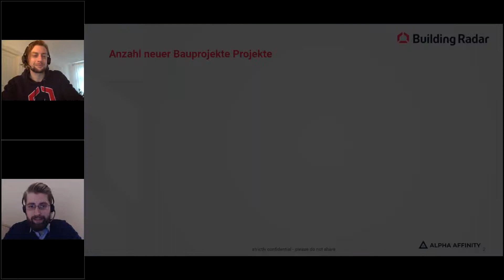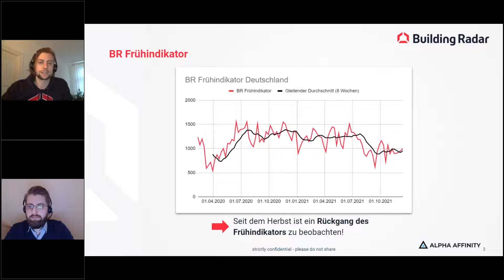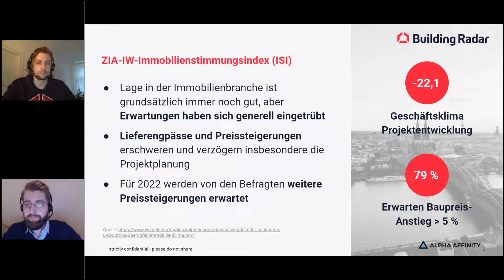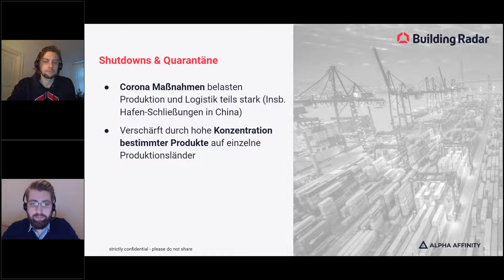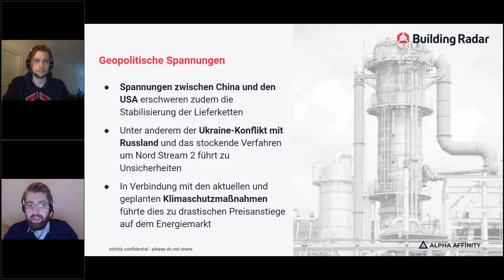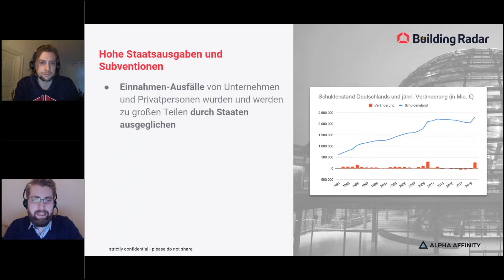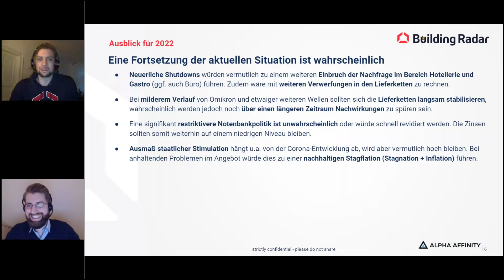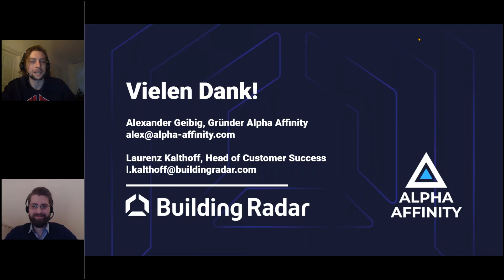Lieferengpässe und starke Preissteigerungen bei Rohstoffen und Vorprodukten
Lieferengpässe und starke Preissteigerungen bei Rohstoffen und Vorprodukten - wir schauen auf die Auswirkungen der Corona-Krise auf die Bauwirtschaft mit Ihnen. Wie sieht die Prognose für das Jahr 2022 aus? Welchen Folgen hat dies für Sie? Worauf müssen wir uns einstellen?

Während die Nachfrage in der Baubranche weiter ungebrochen stark ist, werden vermehrte Lieferengpässe und starke Preissteigerungen bei Rohstoffen und Vorprodukten zu einer immer größeren Herausforderung. Für 2022 stellt sich somit vielen Entscheidern die Frage, ob hier eine Entspannung oder möglicherweise gar eine Verschärfung der Lage zu erwarten ist. Daher werden wir in dieser Ausgabe des Building Radar Webcasts zunächst die Gründe für die gegenwärtige Situation analysieren und anschließend mögliche zukünftige Szenarien skizzieren - sodass Sie gut vorbereitet in ein noch sehr ungewisses Jahr 2022 starten können.

NEU - Wir haben unser Format weiter ausgebaut und ab diesem Webcast haben wir einen neuen Experten mit dabei. Alex von Alpha Affinity wird mit uns noch tiefer in die Datengrundlagen schauen, um Ihnen noch mehr Insides der Bauindustrie zu geben. Wir freuen uns sehr, unser erfolgreiches Format weiter auszubauen, und sind gespannt auf Ihr Feedback!

Agenda:
00:00min - Einführung des Webcast
03:48min - Einflussfaktoren der Baubranche
18:29min - Angebotsseite: Lieferketten sind aus dem Takt geraten
26:41min - Nachfrageseite: Staatliche Unterstützung in der Krise
31:41min - Ausblick auf das Jahr 2022
37:25min - Handlungsempfehlungen für das Jahr 2022